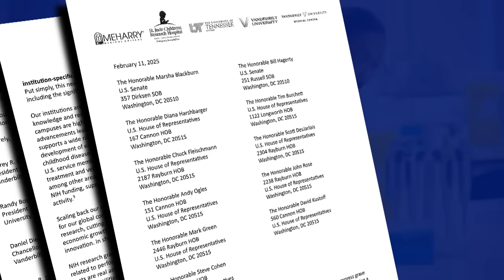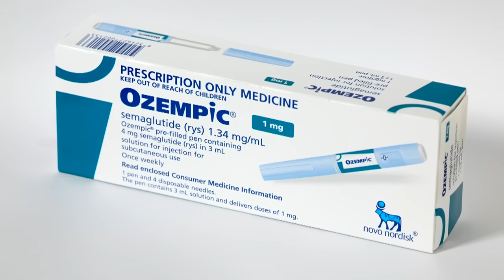A look inside a Vanderbilt medical lab dependent on NIH funding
Vanderbilt is one of several research universities nationally very concerned about cuts to NIH grant funding. We went inside on drug lab with a lead researcher to see exactly what is at stake.